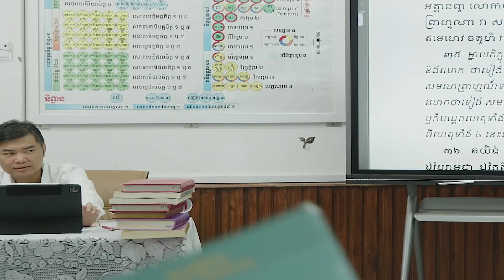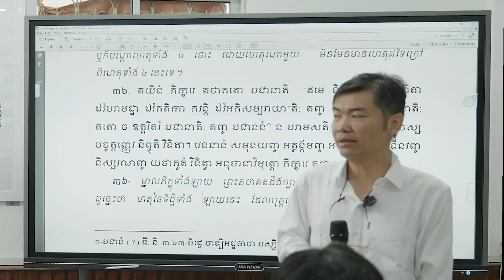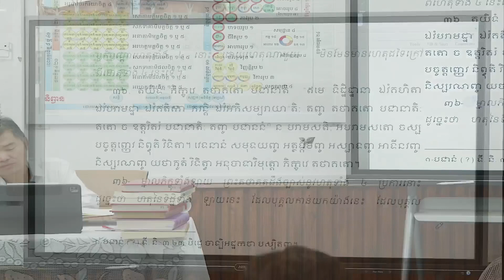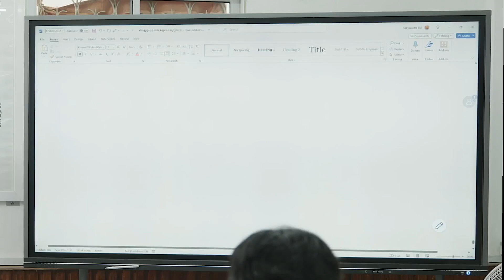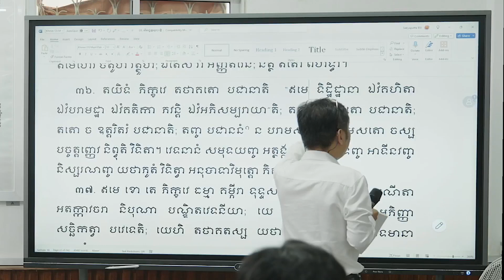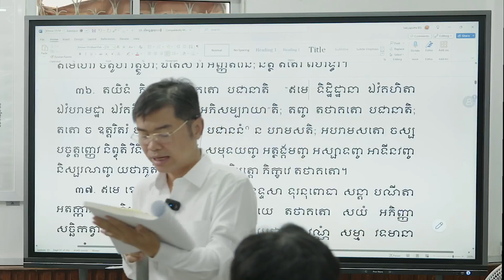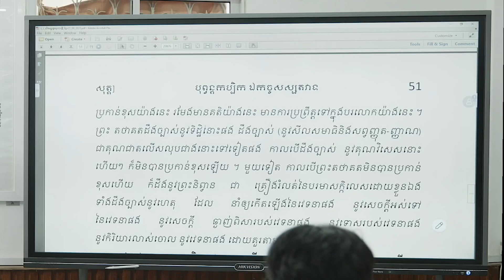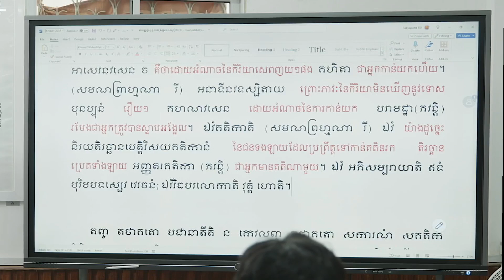ទីឃនិកាយ "សីលក្ខន្ធវគ្គ" 46 | សិក្សាព្រះត្រៃបិដក | បង្រៀនដោយលោកគ្រូ សោម វណ្ណៈ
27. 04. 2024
ធម្មទានឈ្នះអស់ទានទាំងពួង ​!​​  សូមអនុមោទនា​

គោលដៅ៖
១. បណ្ដុះបណ្ដាលព្រះសង្ឃ និងពុទ្ធបរិស័ទឲ្យបានយល់ដឹងស៊ីជម្រៅក្នុងពាក្យប្រៀនប្រដៅរបស់ព្រះសម្មាសម្ពុទ្ធ តាមរយៈការសិក្សា ព្រះត្រៃបិដក អដ្ឋកថា និងដីកាជាដើម ។
២. ស្រាវជ្រាវ បកប្រែ និងបោះពុម្ពផ្សាយនូវគម្ពីរក្បួនច្បាប់ផ្នែកព្រះពុទ្ធ-សាសនា ដើម្បីជាប្រយោជន៍ សម្រាប់ជនានុជន បានសិក្សាស្រាវជ្រាវ ។
៣. ផ្សព្វផ្សាយព្រះធម៌ របស់ព្រះសម្មាសម្ពុទ្ធតាមរយៈប្រព័ន្ធផ្សព្វផ្សាយនានា មានវិទ្យុ និងទូរទស្សន៍ជាដើម ។